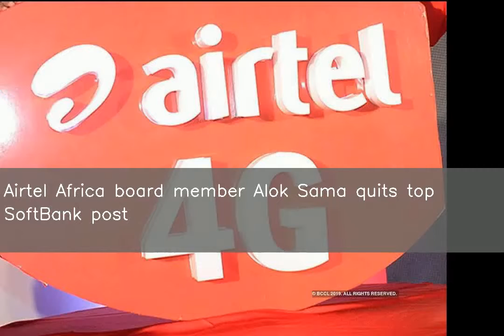Airtel Africa board member Alok Sama quits top SoftBank post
SoftBank Group International's Chief Financial Officer (CFO) Alok Sama will be stepping down from his post. He will remain a senior adviser with the company, according to an internal memo, which did not provide a reason for his departure. Sama represents the Japanese technology group on the boards of US online lender SoFi and Airtel Africa.